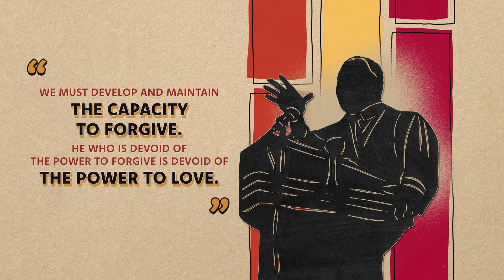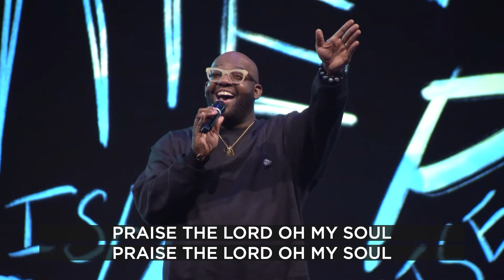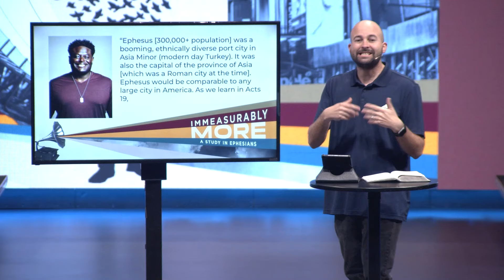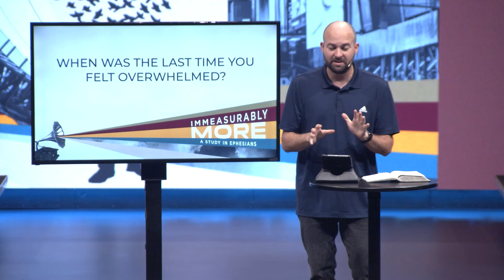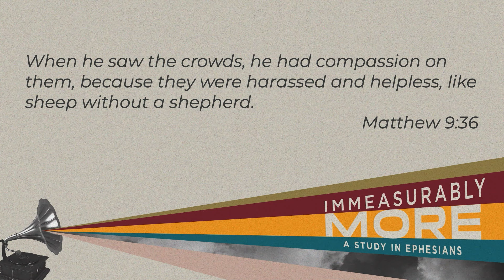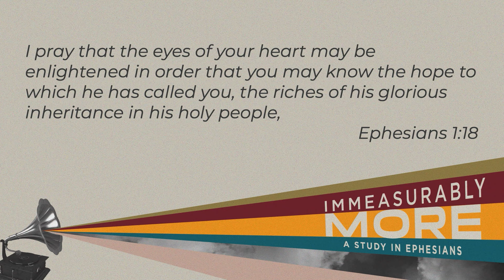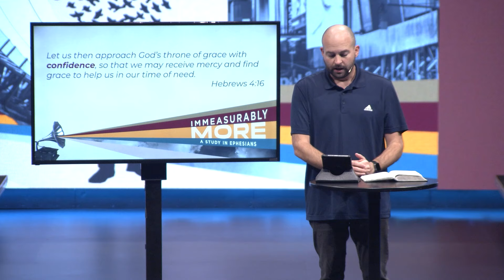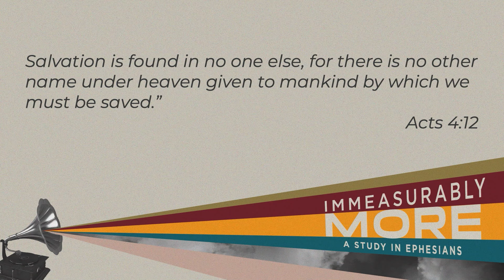1/14/24 - Online Service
Living in the world with information so accessible, we can easily become overwhelmed. Jesus gives us a way to be bold and lift our heads above the noise. When we keep our focus on Him we can see clarity and move through the stress of our lives!

If you decided to follow Jesus today, want to to join a group, or start serving, please

There are many ways that you can partner with Purpose Church through your generosity to further God's kingdom because we believe that generous people transform the world

0:00 - Intro
5:12 - Praise
9:37 - Immeasurably More (Week 2)
11:03 - Introduction of Marcus Robinson
14:15 - Paul A Changed Man
22:35 - Value Wisdom and Revelation
32:41 - Rest in God's Hope and Strength
47:18 - Believe There is Power